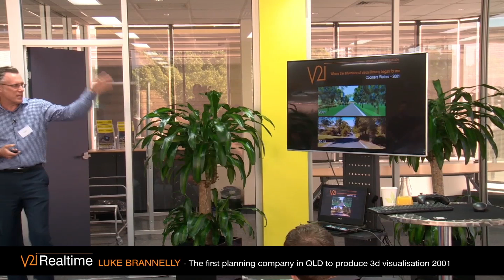2018 Burchills Lab Part 5 - First planning company in QLD to produce 3D Visualisation 2001